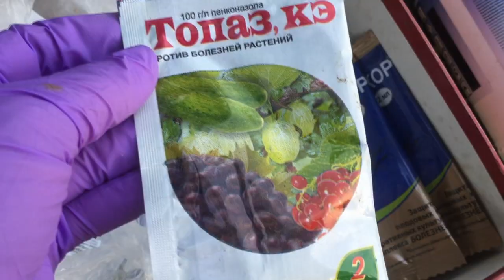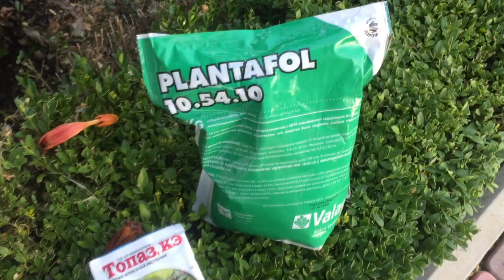Срочная обработка РОЗ от вредителей и болезней. КЛЕМАТИСЫ опудриваю золой после дождя.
После дождя провожу обработку от болезней и, конечно, вредителей, которые начали дырявить листики.
Готовлю баковую смесь :фунгицид, инсектицид и удобрение. Все по инструкции.Одной обработкой решаю несколько проблем.Удобно!
Обрабатываю розы, клематисы и другие растения в саду.
Основания клематисов и роз опудрила золой.

Лучшее натуральное удобрение для роз и клематисов.